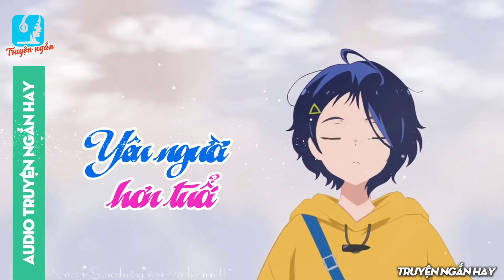Yêu cô nàng hơn 13 tuổi 🎧 Truyện ngắn hay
Yêu cô nàng hơn 13 tuổi
🎧 Truyện ngắn hay
Yêu người hơn tuổi, chúng ta vẫn thường gọi là Phi công trẻ lái máy bay bà già, mối lương duyên éo le khi mà thật khó để có thể gặp được đúng người mình yêu, nếu có chuyện như vậy chắc chắn sẽ gặp phải muôn vàn sóng gió.
Vậy tình yêu này sẽ gặp phản ứng như thế nào giữa những người trong cuộc, ý kiến người ngoài cuộc và liệu họ có vượt qua được khoảng cách quá lớn về tuổi tác hay không, mời các bạn cùng lắng nghe câu chuyện nhé.